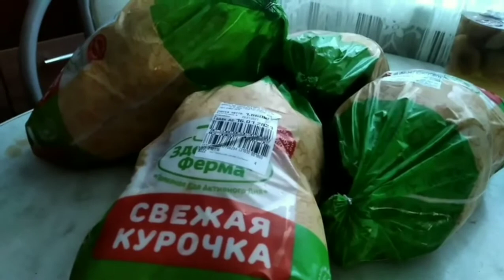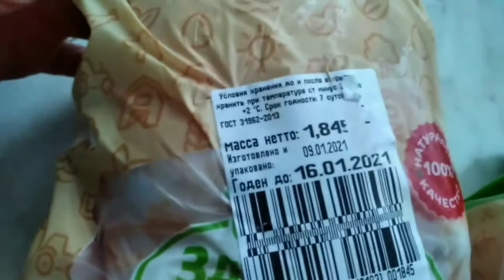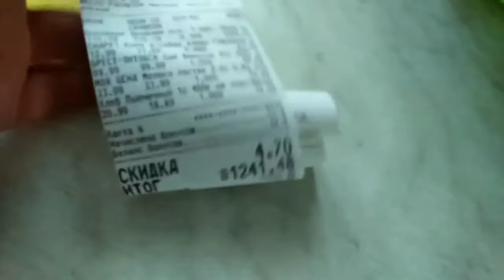Дела житейские,всего по немного.Ужин на быструю руку.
Вареное яйцо как жареное,ужин на быструю руку.